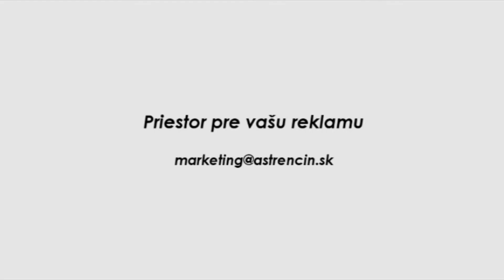Zostrih zo stretnutia AS Trenčín - MFK Ružomberok 0:1 (0:1)